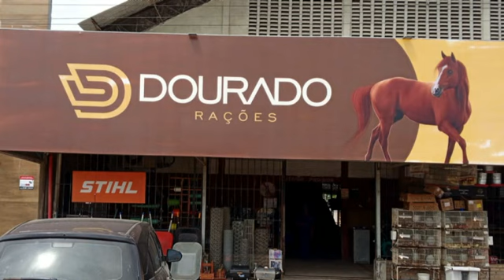SERRAGEM 22 07 2023 DESAFIO